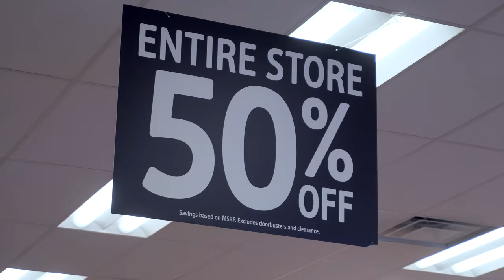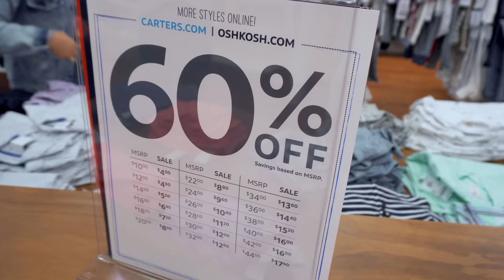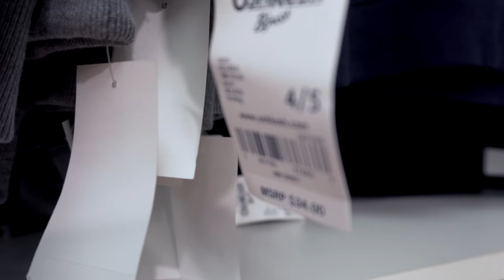TOUR NA OSHKOSH #1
Oi, genteee!
O vídeo de hoje é um tour na OshKosh! Essa loja fica junto da Carters e é incrível! Espero que gostem!